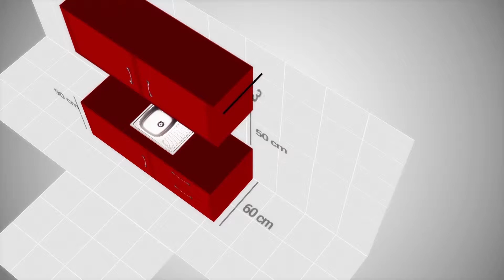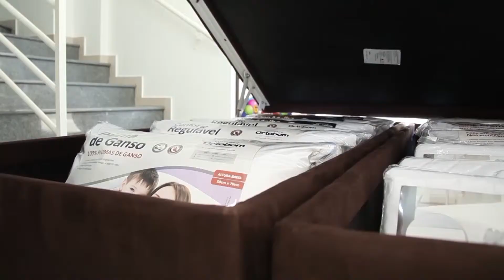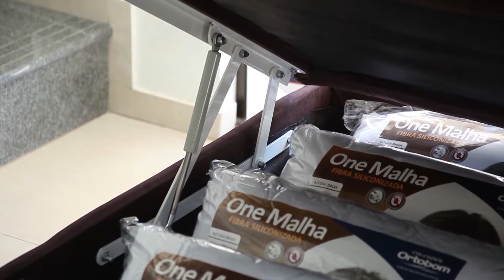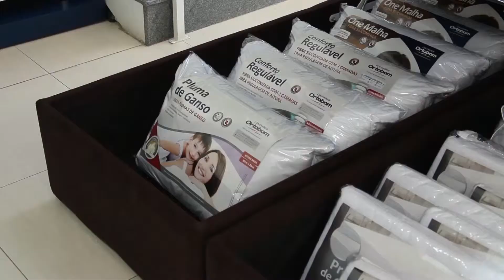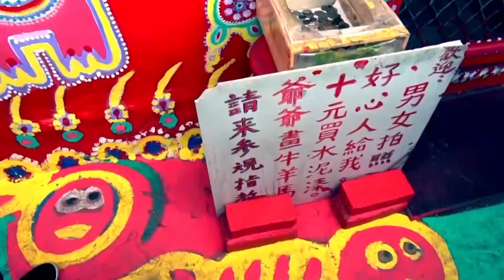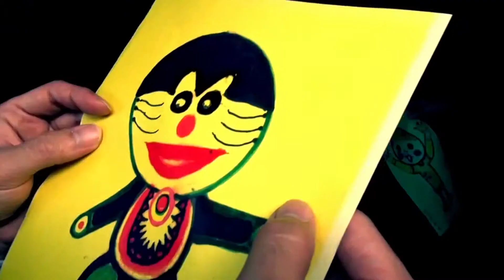ESPAÇO URBANO - 07/11/2014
A TV Univates tem e sua grade o programa Espaço Urbano, que aborda assuntos sobre arquitetura, decoração e construção. Com 30 minutos de duração, o programa terá edição inédita em todas as sextas-feiras, a partir das 21h. As reprises serão transmitidas aos sábados, às 20h, e às terças-feiras, às 20h.